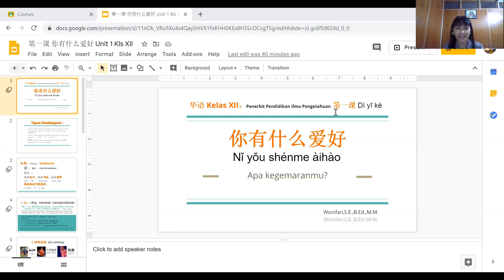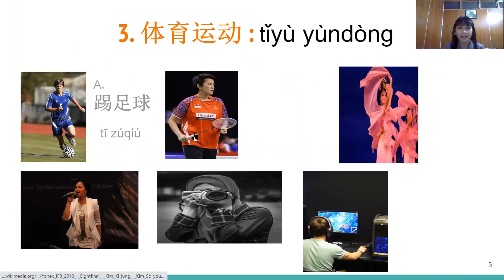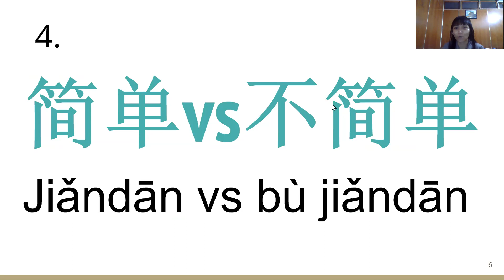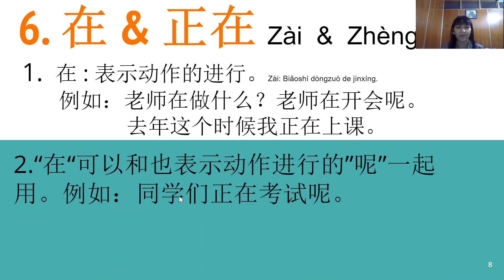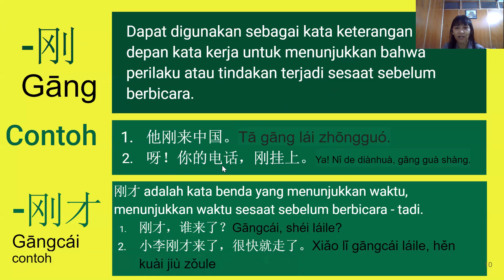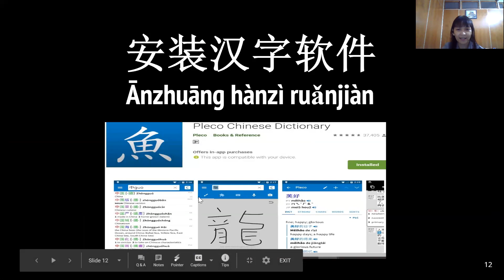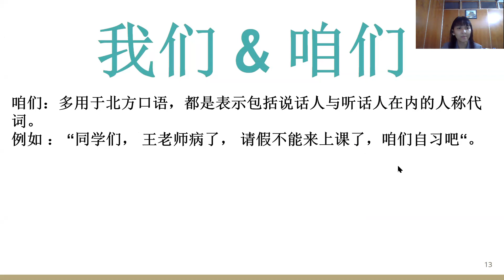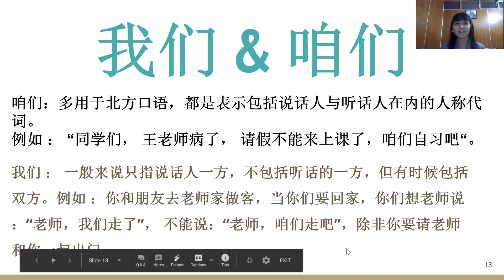第一课 你有什么爱好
Unit 1 Apa Kegemaranmu, 华语第三册